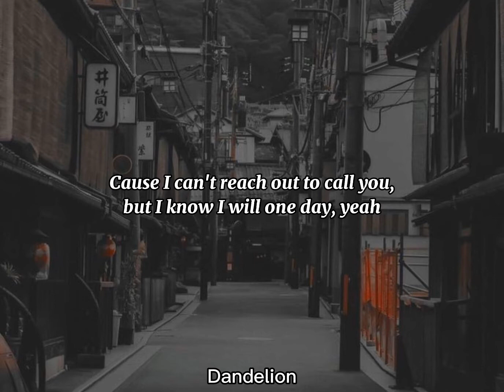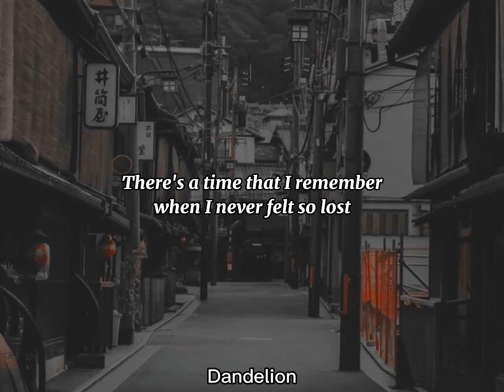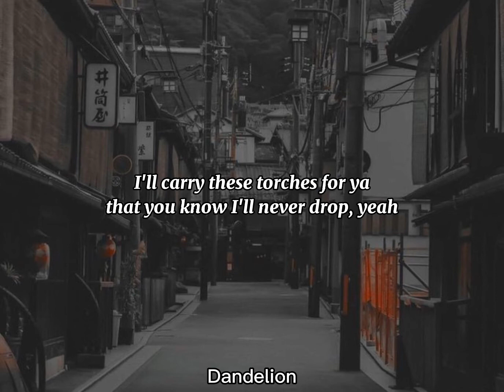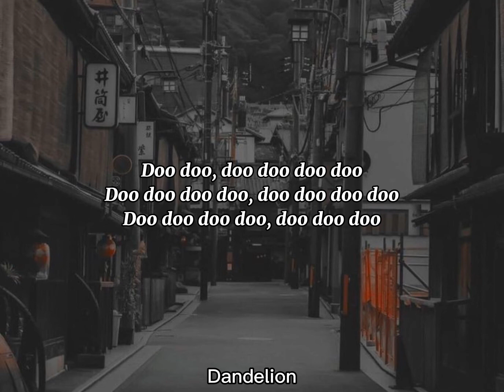Maroon 5 - Memories (Lyrics video)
Song - Memories